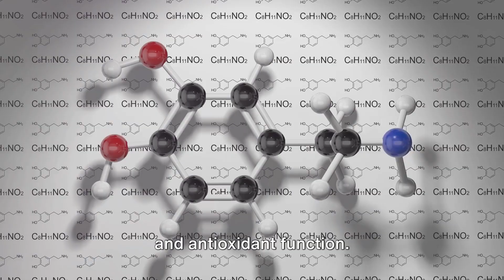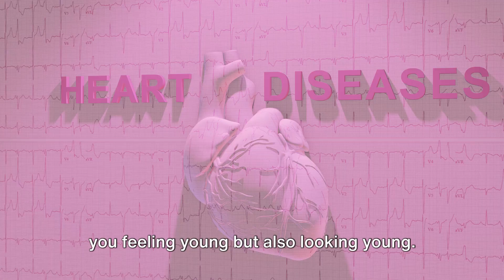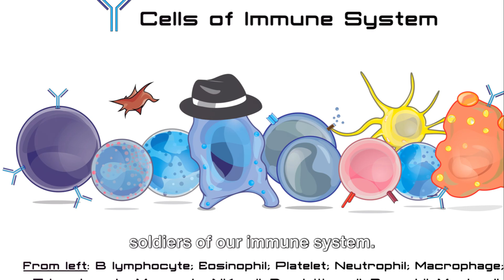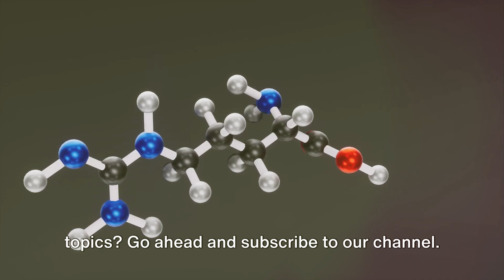Taurine benefits | top 5 anti aging benefits of taurine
Welcome to Cam In Medicine

Looking for the top 5 anti aging benefits of taurine? You've come to the right place! In this video, we'll discuss the many benefits of taurine, including its anti aging properties.

Taurine is a key player in the body's antioxidant defense system, and has been shown to benefits the skin, heart, and brain. In this video, we'll discuss the top 5 anti aging benefits of taurine, and how you can benefit from taking this powerful supplement. Join us as we uncover the science-backed benefits of Taurine that can help you maintain a youthful appearance and boost overall well-being. Check it out to learn more about the benefits of taurine for your health!

Taurine Capsule:

Taurine Powder:

OUTLINE:
00:00:00
Introduction

00:00:50
Taurine – An Overview

00:01:41
Anti-Aging Benefits of Taurine – Part 1

00:02:34
Anti-Aging Benefits of Taurine – Part 2

00:04:31
Anti-Aging Benefits of Taurine – Part 3

Note: Text to speech software is used for voice over in the video.